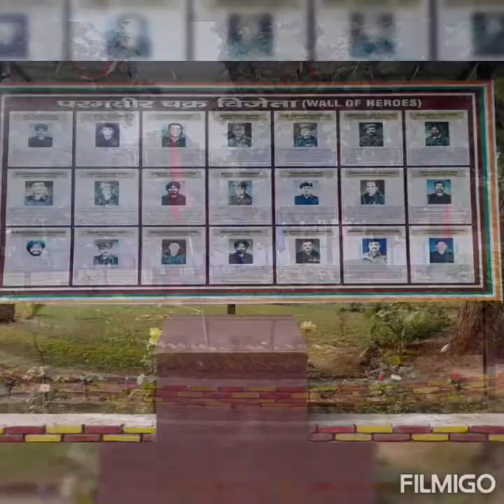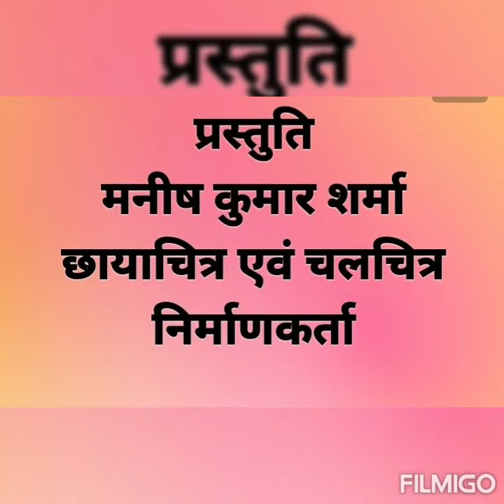KV 1 AFS AGRA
सौंदर्यीकरण एवं पुष्पांकन ,केन्द्रीय विद्यालय क्र 1 वायुसेना स्थल आगरा